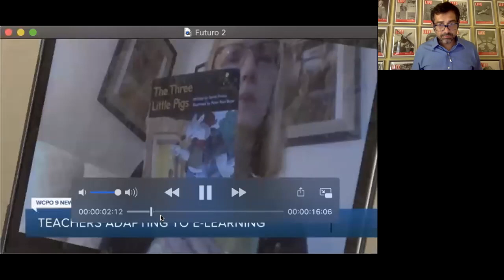COVID-19 y Educación: Hacia la “nueva normalidad”: ¿cómo funcionará la escuela del futuro?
En América Latina y el Caribe la incorporación de tecnologías para el aprendizaje se realizaba a un ritmo lento y con cierta resistencia al cambio. Sin embargo, en los últimos meses y por necesidad, la utilización de herramientas digitales se aceleró. Esto ha representado retos pero también oportunidades para replantear la educación hoy y post-pandemia.

¿Qué desafíos enfrentan los docentes al incorporar las herramientas digitales en la enseñanza? ¿Cómo se puede impulsar efectivamente el modelo de aprendizaje híbrido? ¿Cómo se ven impactadas las prácticas pedagógicas? ¿Cómo este escenario da pie a reformas educativas para plantear la escuela del futuro?. Conversaremos alrededor de estas preguntas con expertos de Uruguay, Canada y Brasil.

24 de junio de
2020